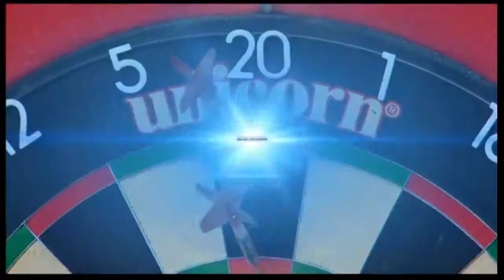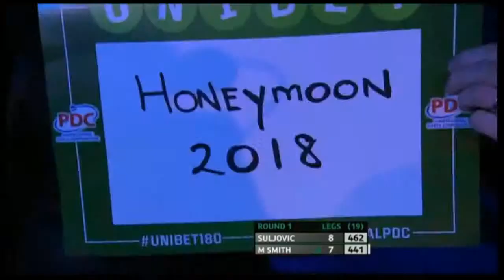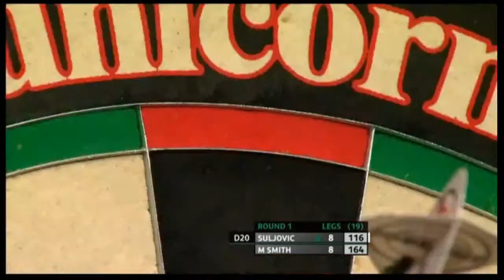Mensur Suljovic vs Michael Smith | 2018 Masters Darts | Round 1